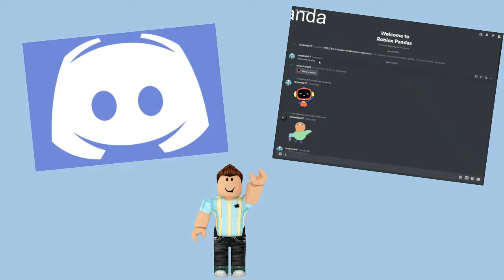Hello Kitty Cafe Game In (Roblox)!!!!!!!!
Editer: Wondershare Filmora

Group: Panda Group to stand roblox

Microphone: Boom Arm From Walmart

Laptop: Alienware M15

Keyboard:Alienware